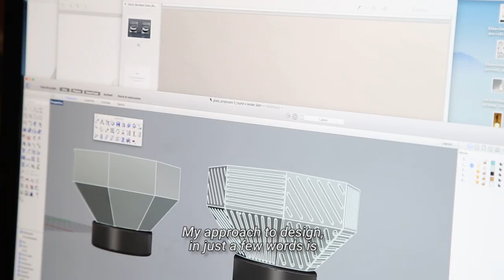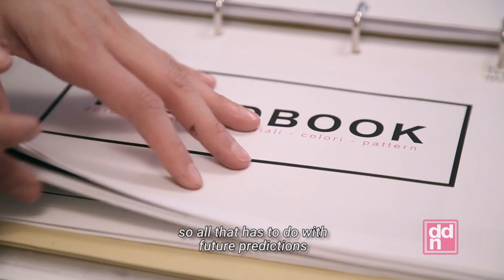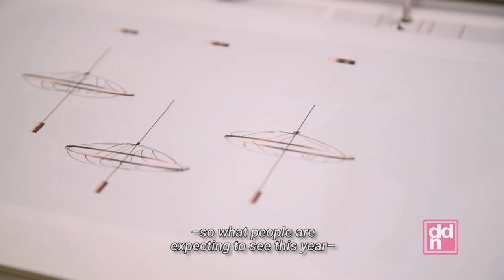Intervista alla designer italiana Federica Biasi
Selezionata per i Rising Talents ai Maison & Objet 2018, Federica Biasi rappresenta il design italiano alla conquista del mondo. Classe ’89 milanese, dal 2011 al 2013 ha lavorato a Milano per poi trasferirsi ad Amsterdam e lasciarsi ispirare dal design nordico e dalla semplicità formale ed estetica che trasmette nei suoi arredi, oggetti in ceramica e prodotti tessili.